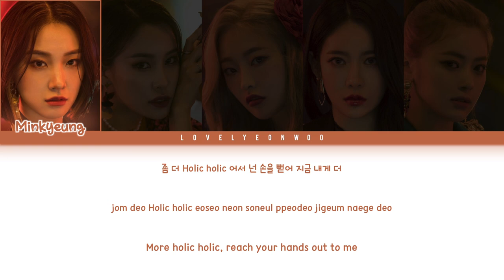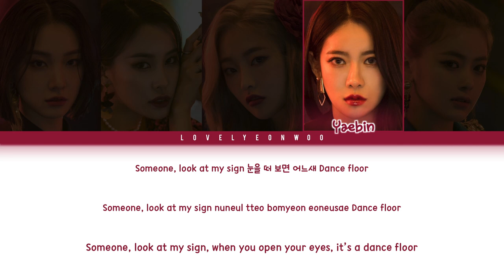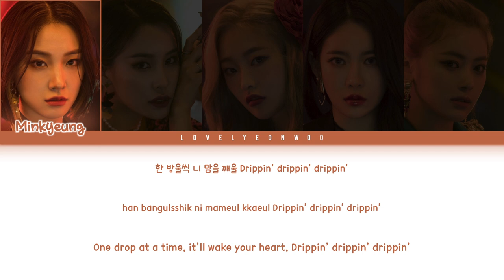HINAPIA (희나피아) – DRIP Lyrics (Color Coded Han/Rom/Eng)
Artist: HINAPIA (희나피아)
Song: DRIP
Album: ‘New Start’ Debut Single
Members: Minkyeung, Gyeongwon, Eunwoo, Yaebin, Bada
My bias: Yaebin

Don’t reupload.